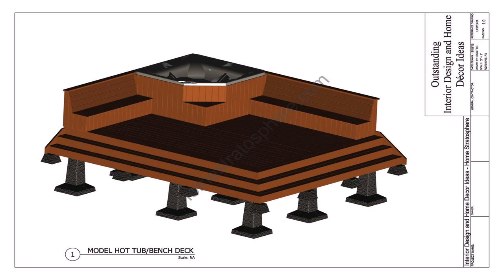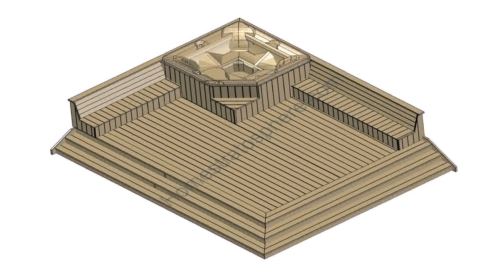Design Deck With Hot Tub